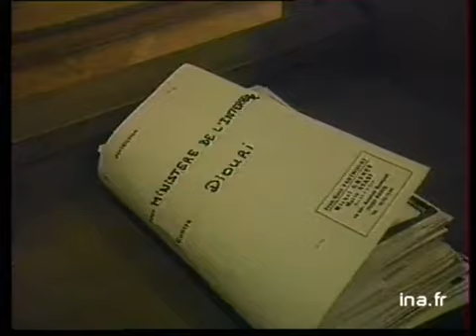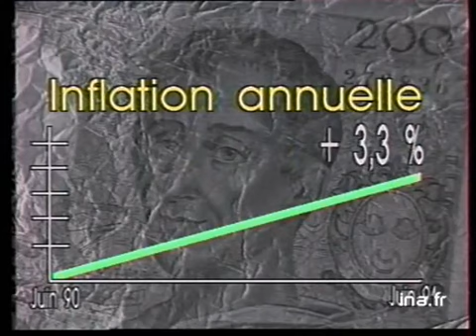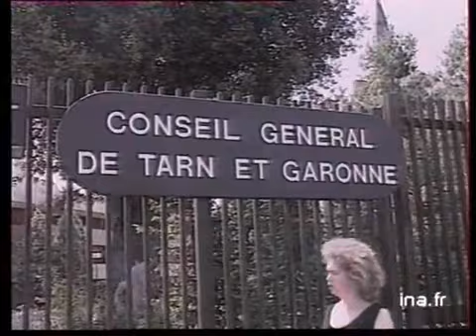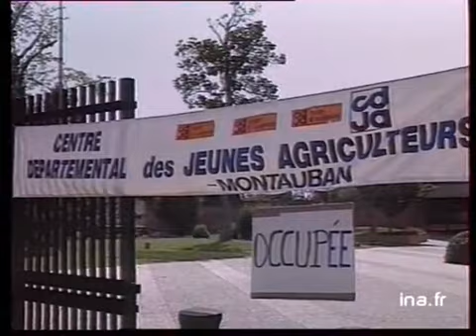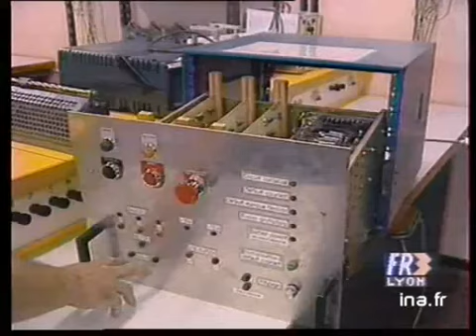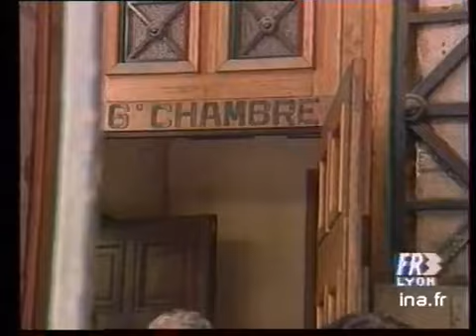19/20 : EMISSION DU 16 JUILLET 1991